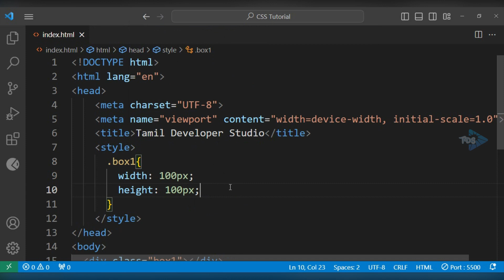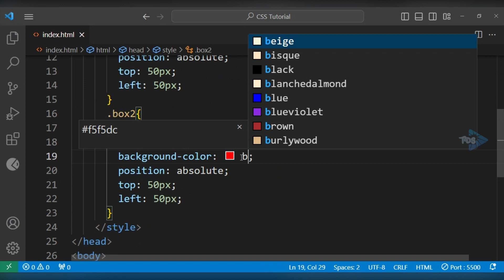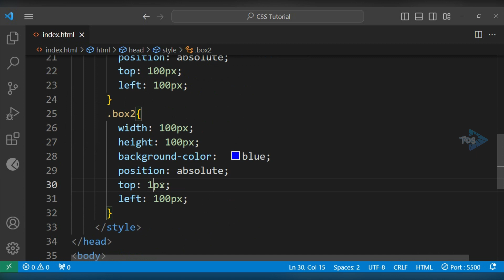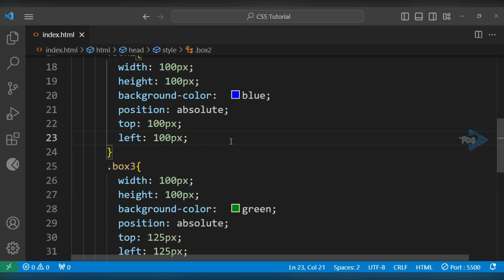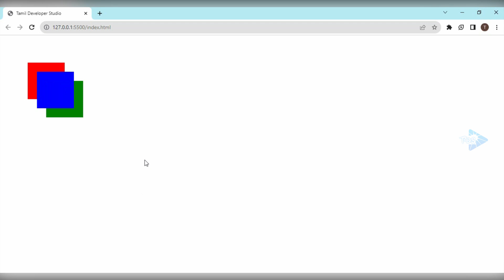CSS Z-index Lesson - 36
CSS z-index is a property that determines the stacking order of elements on a web page. It is primarily used to control how elements are visually layered on top of each other when they overlap in a two-dimensional space, such as when you have multiple HTML elements positioned on the same part of a webpage.

Here's how z-index works:

Stacking Contexts: Elements are rendered in what is called a "stacking context." Each stacking context has its own z-axis, and elements within the same stacking context are stacked relative to each other based on their z-index values.

Default Stacking Order: By default, elements have a z-index value of auto, which means they participate in the stacking order based on their position in the HTML document and the order in which they are rendered.

Positive Integers: You can assign positive integer values to the z-index property to control the stacking order. Elements with higher z-index values are stacked on top of elements with lower values. For example, an element with z-index: 2 will be placed on top of an element with z-index: 1.

Negative Integers: You can also use negative integer values for z-index. Elements with lower (more negative) z-index values will be stacked on top of elements with higher (less negative) values.

Stacking Order with Same z-index: If two or more elements have the same z-index value within the same stacking context, their stacking order will be determined by their position in the HTML document and the order in which they are rendered.

Position Property: To use z-index, an element must have its position property set to something other than the default value static. Common values for the position property are relative, absolute, and fixed. The position property determines how an element is positioned within the document flow and affects how z-index is applied.
Here's a basic example:
.box1 {
  position: relative;
  z-index: 2;

.box2 {
  position: relative;
  z-index: 1;
In this example, box1 will be stacked on top of box2 because it has a higher z-index value.

It's important to note that z-index values are only relative to elements within the same stacking context. Creating a new stacking context (often done with properties like transform, opacity, or will-change) can affect the stacking order and how z-index values are interpreted.

Additionally, using extremely high or low z-index values can sometimes lead to unexpected behavior or performance issues, so it's important to use them judiciously and consider other CSS techniques when designing your layout.